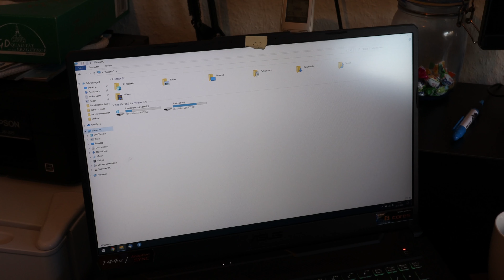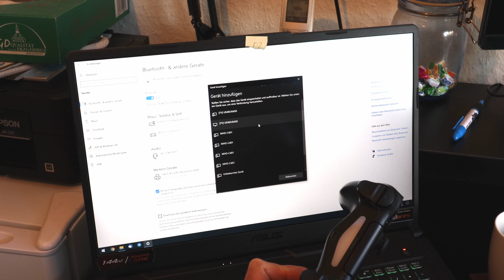PS4 Controller mit Windows 10 verbinden OHNE Tools Software Tutorial Deutsch Anleitung Playstation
In diesem Video zeige ich dir wie du ganz schnell und einfach einen Playstation 4 Controller mit deinen Windows 10 Computer verbindest. Der PS4 Controller ist via Bluetooth schnell und einfach und auch gratis mit deinen Rechner verbunden. Einfach den PS und den Share Button betätigen wie ich es im Video zeige, und einfach loszocken. Viel Spaß